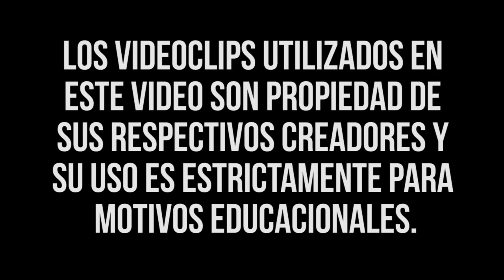¿Que es MMA?